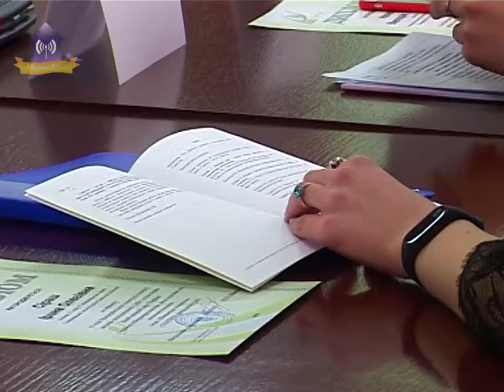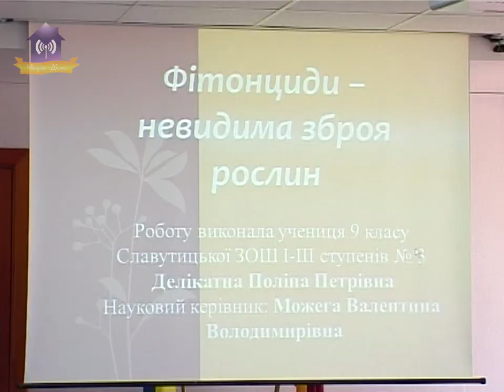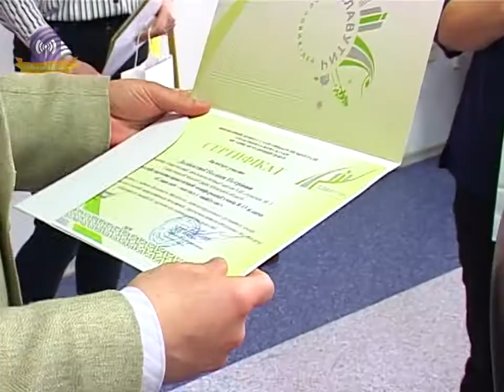Науково-практична конференція "Славутич – погляд у майбутнє" // 2019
23 квітня у залі засідань виконавчого комітету Славутицької міської ради відбулася VIII науково-практична конференція учнів 8-11 класів «Славутич – погляд у майбутнє», присвячена Року дитини. У заході взяли участь 45 осіб, а також відзначили  переможців та призерів міського етапу Всеукраїнського конкурсу-захисту науково-дослідницьких робіт учнів-членів Малої академії наук України.

Оргкомітетом конференції підготовлено збірник тез VIII науково-практичної конференції учнів 8-11 класів «Славутич – погляд у майбутнє» у якому: програма роботи, умови участі, тези 10 досліджень, кожне з яких актуальне як для місцевої громади, так і для регіону в цілому.

Доповідачі отримали сертифікати учасників конференції та подарунки на згадку про подію.